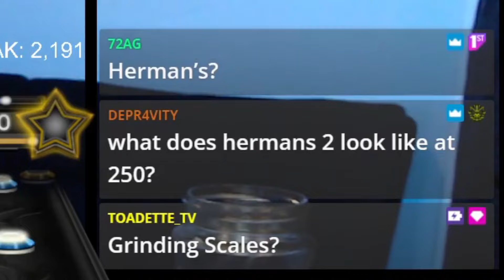Herman's Solo II ~ 250% Speed FC literally first try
Through the Fire and Flames 250% tech FC progress